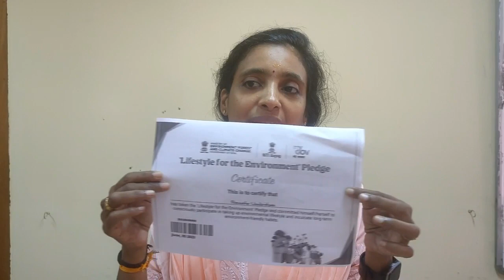World Environment day celebration and taking pledge at RC 14 on 05 06 2023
World Environment day celebration  was held at Regional Centre Cochin. Dr. L. Chandra Sekaran, PS compered the programme. Dr. Praseetha Unnikrishnan, AD shared about the virtual pledge available in the Government portal. Dr. V.T. Jalajakumari, ARD shared about her experience of "Moving Green". Dr. S. Vijayaragavan, ARD shared about the importance of environment in day-to-day living. Sh. K. Muraleedharan, SO facilitated taking pledge by Regional Centre Cochin staff on 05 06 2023. Sh. K.J. Joseph , SO rendered the vote of thanks. Dr. J.S. Dorothy, Regional Director, IGNOU Regional Centre Cochin framed the agenda and provided content heading for deliberations. This video was taken in realme handset as held and the individual video has merged by Sh. Muhammed Ansar T.A., AEDP.